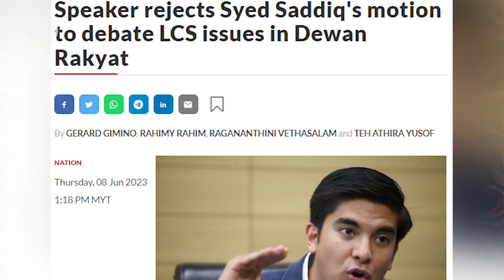Don't attack Parliament speaker and deputies, Johari warns MPs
Members of Parliament have been warned not to launch attacks on the Dewan Rakyat Speaker or his deputies.

Speaker Tan Sri Johari Abdul told the Dewan Rakyat that on Thursday following Muar MP Syed Saddiq Syed Abdul Rahman's earlier statement that the Speaker rejecting his motion to debate the littoral combat ship (LCS) issue was unfair.